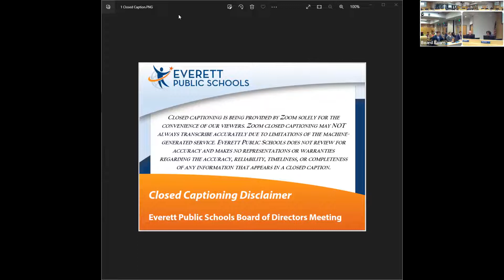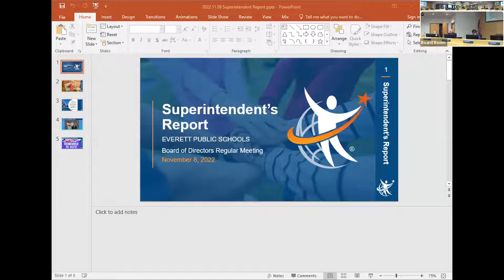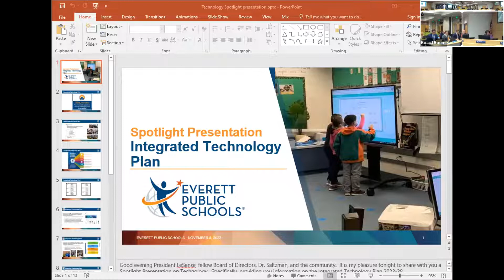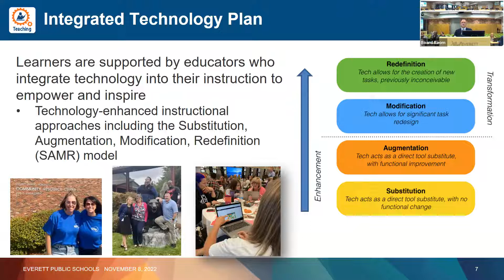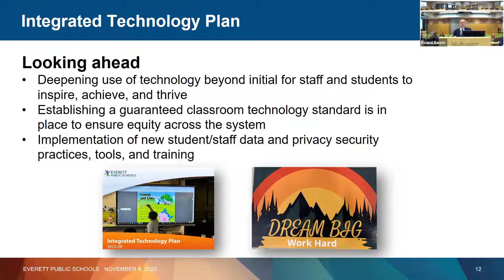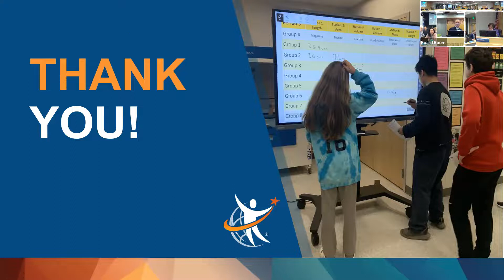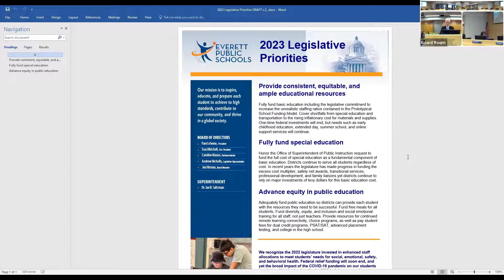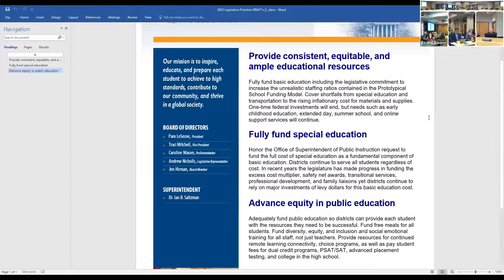Everett Public Schools Regular Board Meeting 2022.11.08